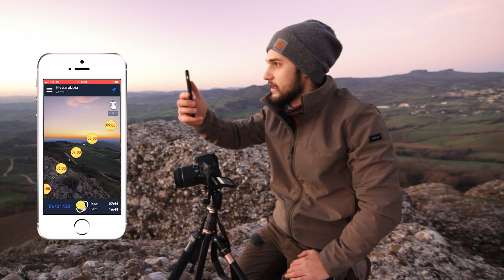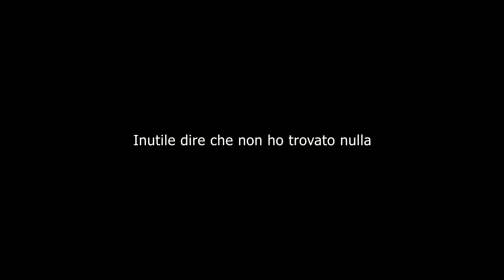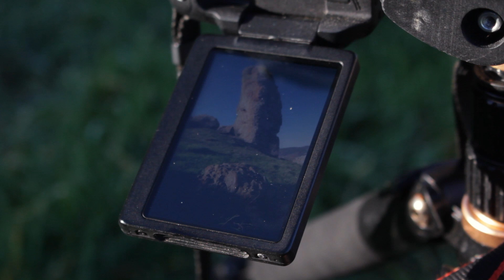L' alba di un nuovo anno - Fotografia paesaggistica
Vedere l'alba è sempre un'emozione unica.
Puoi starne certo, non ne vedrai mai una uguale all'altra.

La mia attrezzatura:
Obiettivo: Tokina EF 11-16mm f/2.8
Obiettivo: Canon EF-S 18-55mm f/3.5-5.6
Obiettivo: Canon EF 75-300 mm f/4-5.6
Filtro polarizzarore: K&F CONCEPT serie NANO X
Filtri ND: Neewer, kit ND2 ND4 ND8 ND16